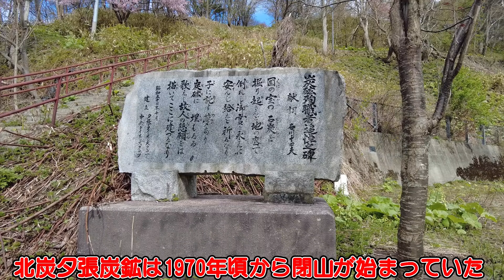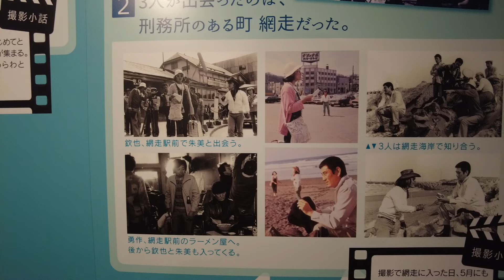幸福の黄色いハンカチ想い出ひろばを12倍楽しむ方法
今回は旅の最後です。

基本的に毎週土曜日19：00～21:00の間に最新動画を上げます。
他の曜日もたまにアップします。